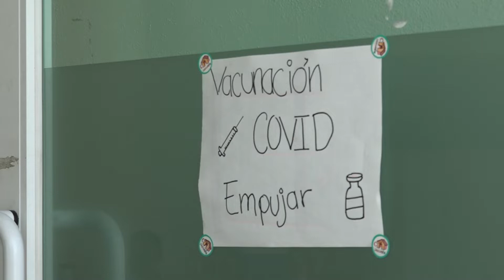💉 👴🏼 Adultos mayores se aplican 2do refuerzo de vacuna contra Covid-19